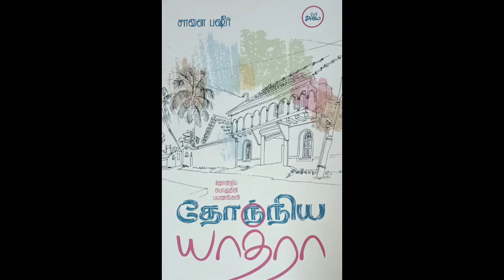நூல் அறிமுகம் - 28 | Salai Basheer| தோந்நிய யாத்ரா - தோன்றிய பொழுதின் பயணங்கள்